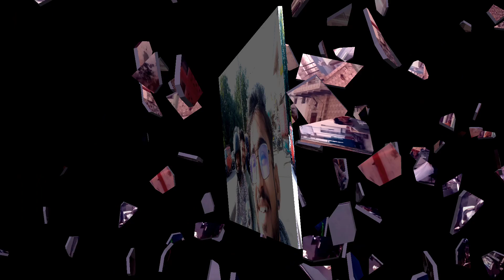my first vlog || bhai ne gun utha li😮😮 || must watch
so guys ye Mera pehle vlog h me umid karta hu apko Mera first vlog psnd aya hoga or isme kuch bhii gltii huiii h too mujhe maf 🙏🙏 karna